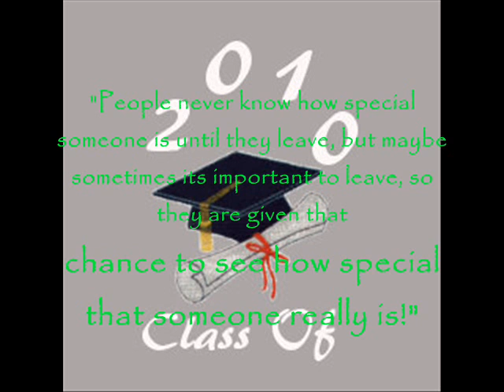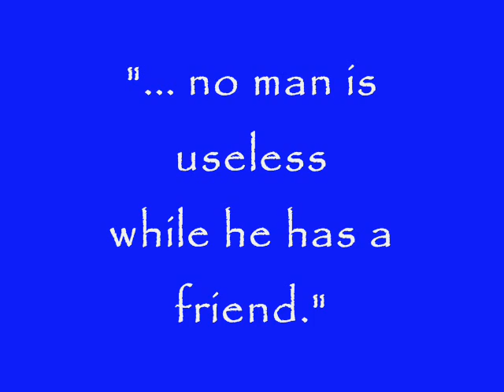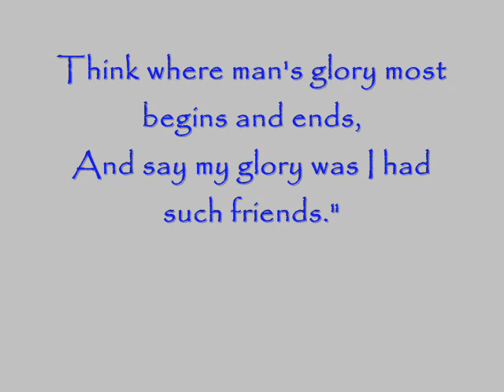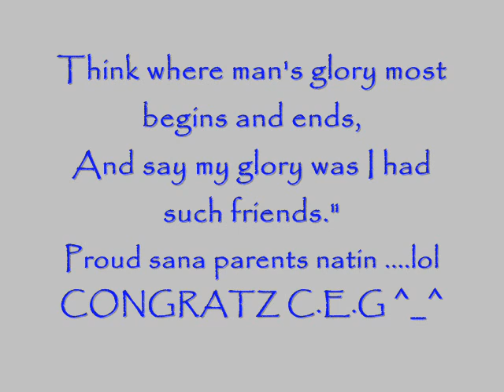best photo slide ever.........lol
to my dear friends .